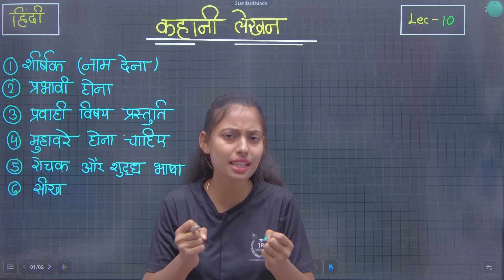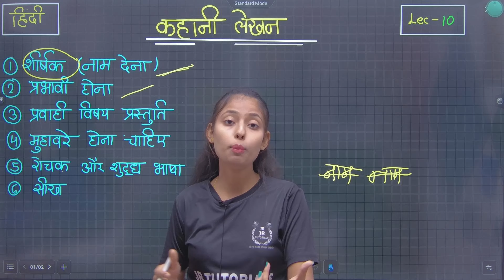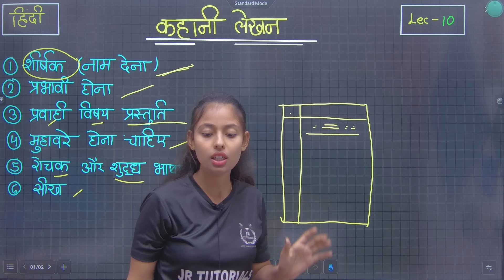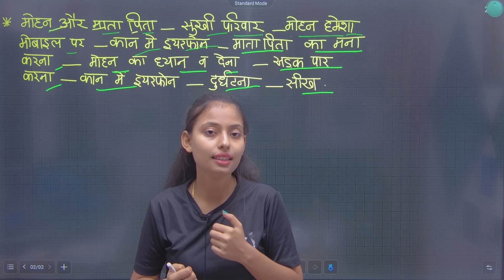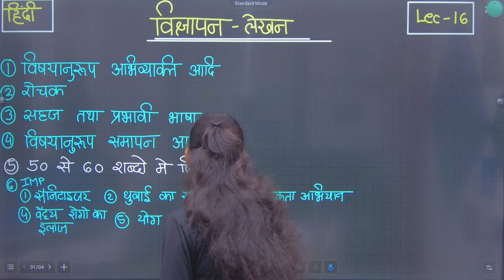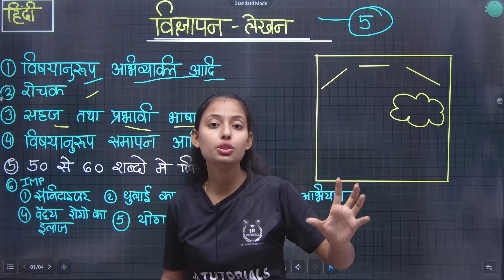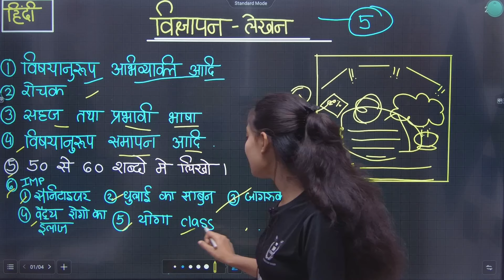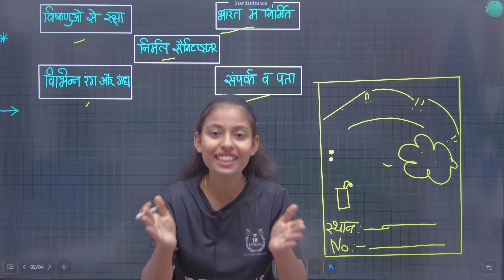शब्दभेद व्याकरण | Topic-कहानी लेखन | Hindi Grammar & Writing Skills Series | Lecture 10